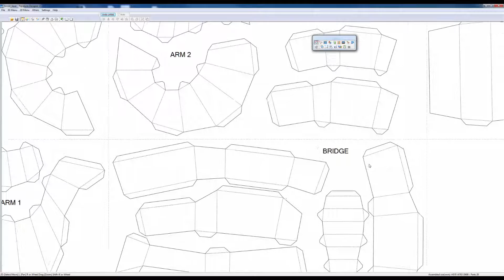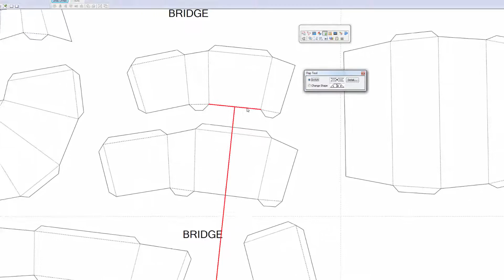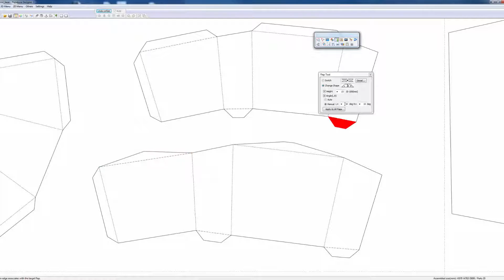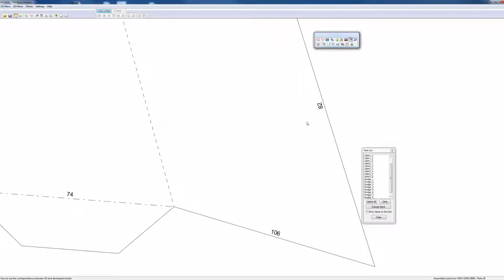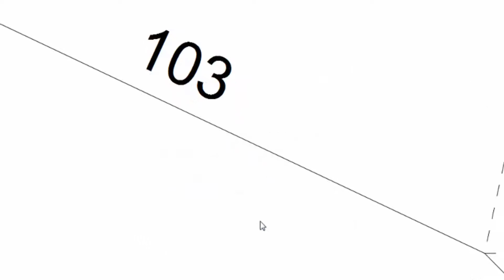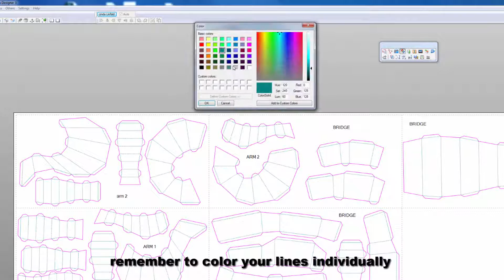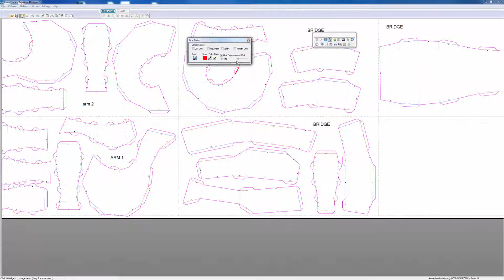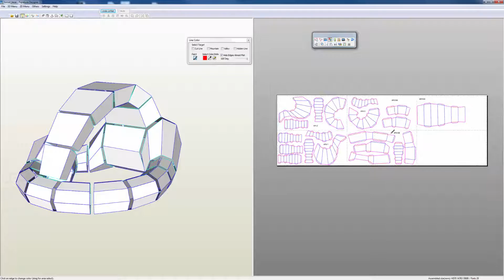Pepakura Workflow: Part 4 Details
Andrew F. Scott

This tutorial focuses on detailed formatting of the unfolded model for laser cutting  using  Pepakura. Cusatomizing Flaps, Adding Edge IDs, Color Formatting and Hiding Edges Almost flat The 2D layout window is explored in detail

Andrew F. Scott is an Associate Professor of Art and Technology at the University of Texas at Dallas. His work combines fine art practices and digital fabrication techniques.